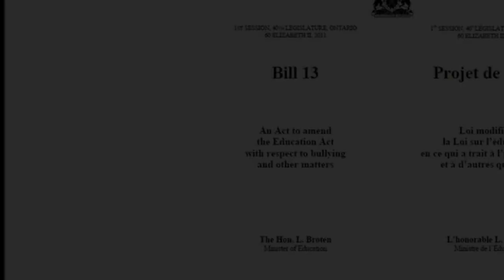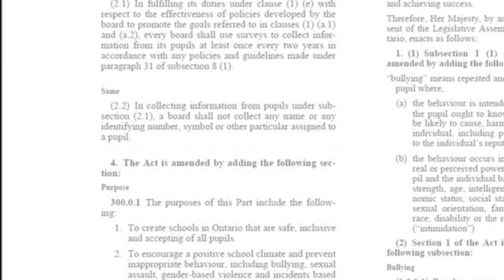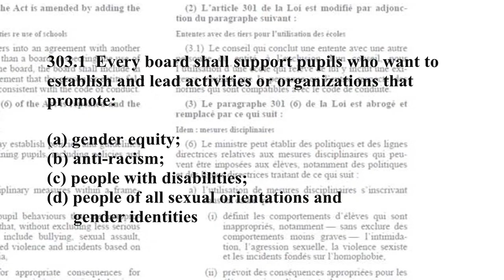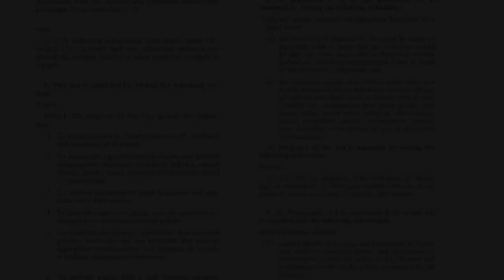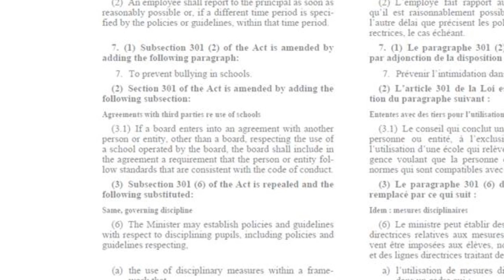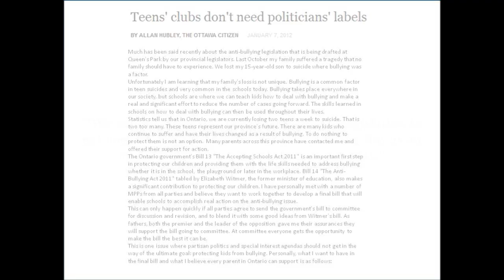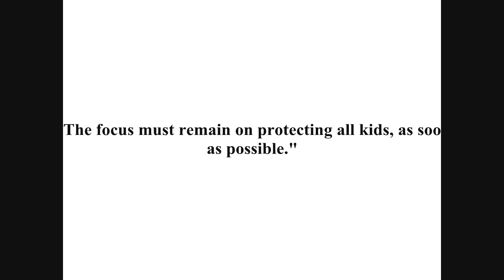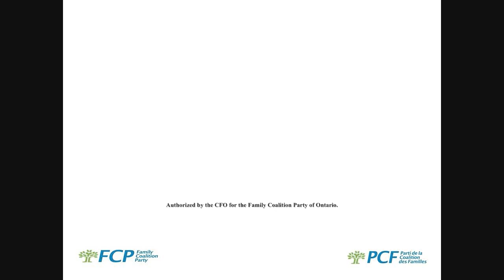Bill 13 Accepting Schools Act Public Report *UPDATED March 2012*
A public information video regarding Ontario legislation Bill 13, the Accepting Schools Act.